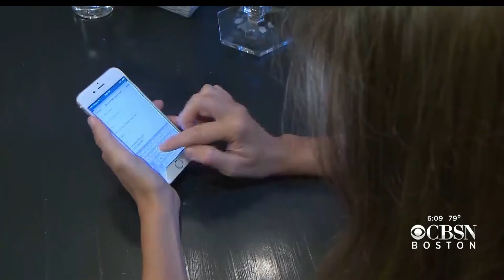Keller @ Large: Economic Damage From COVID-19 Isn't Over Yet; Boston Struggles With Tourism Slump